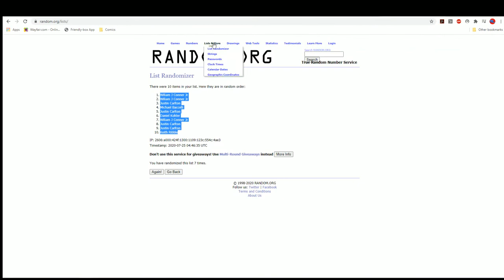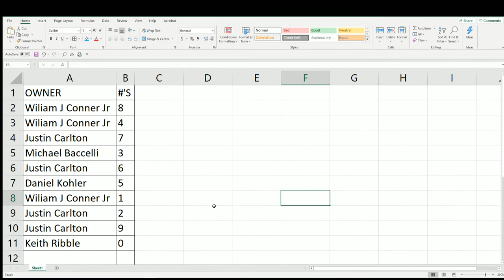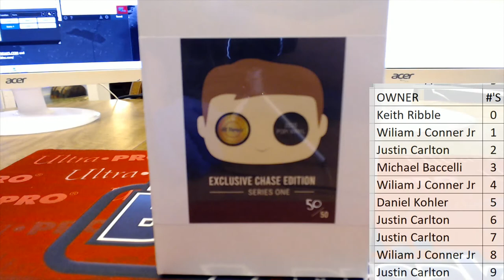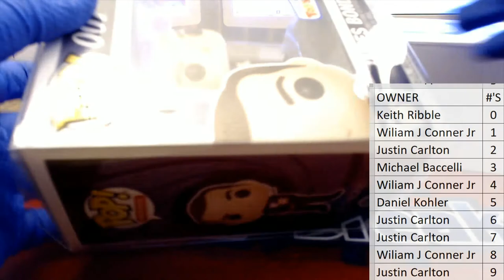2020 Hit Parade POP Vinyl Exclusive Chase Edition ID POPCHASEHP106